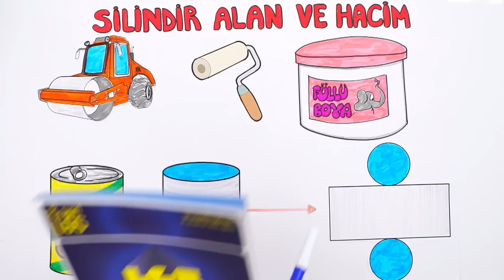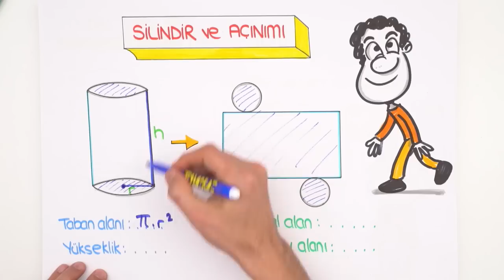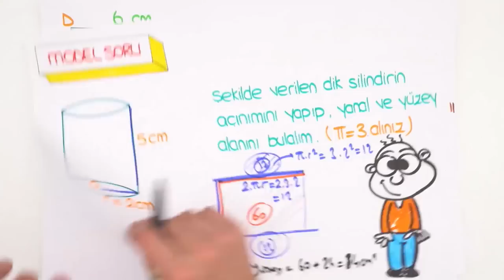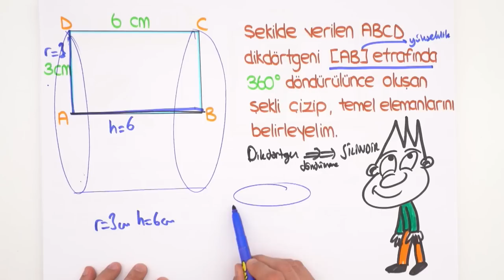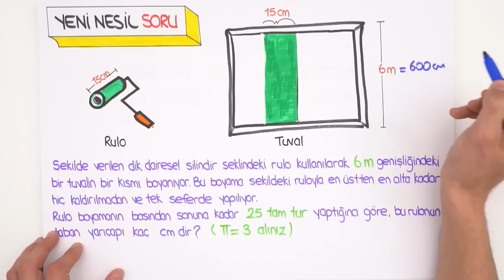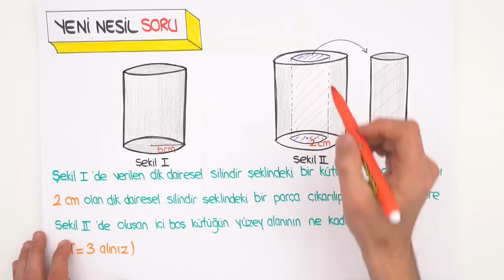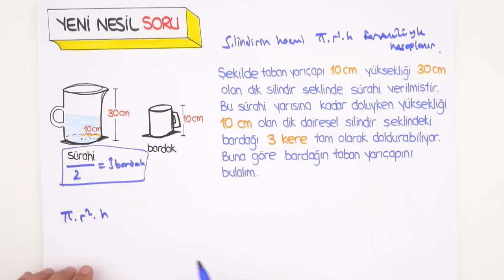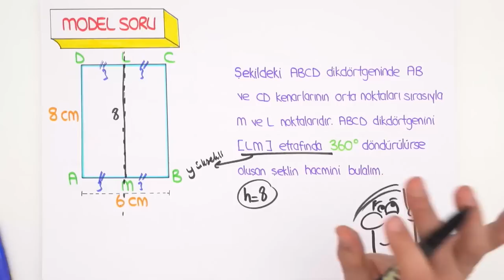Silindir ve Hacim | LGS Matematik #2022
⚡ LGSMatik ile Matematik Netlerini Yükselt!
2022LGS Kampı’nda son konulardayız! Bugünkü dersimizde, Matematik dersinin en önemli konularından "Silindir ve Hacim"i işleyeceğiz. Hazırsan başlıyoruz🚀

⚡ Tonguç Plus 8. Sınıf LGS Aboneliği İçin